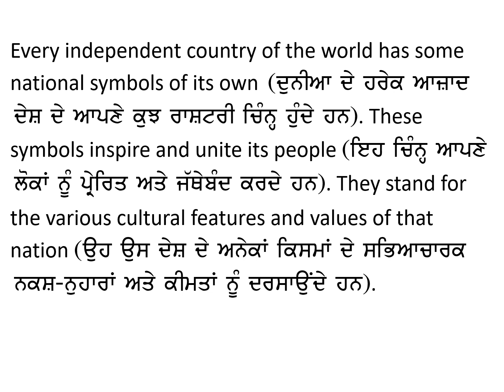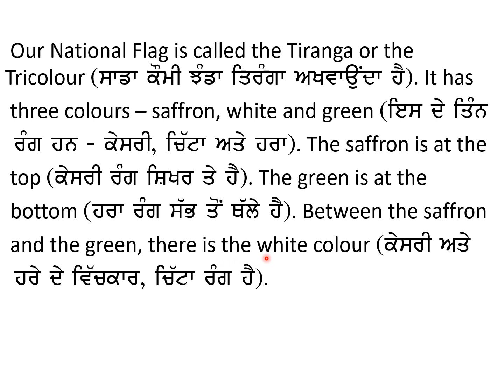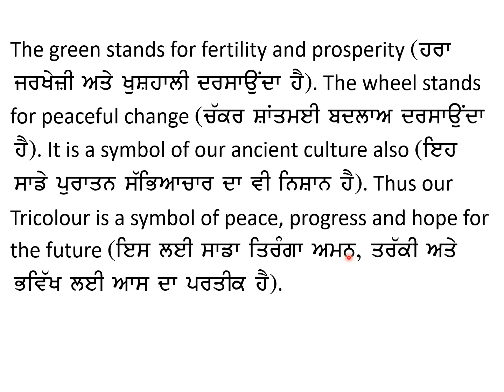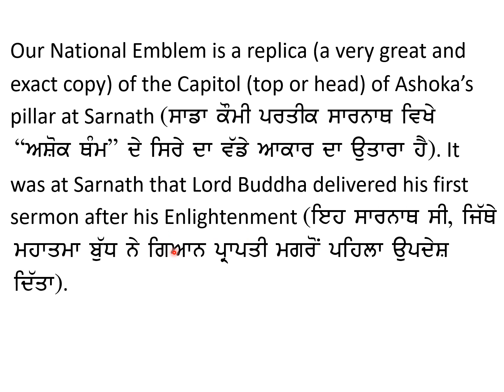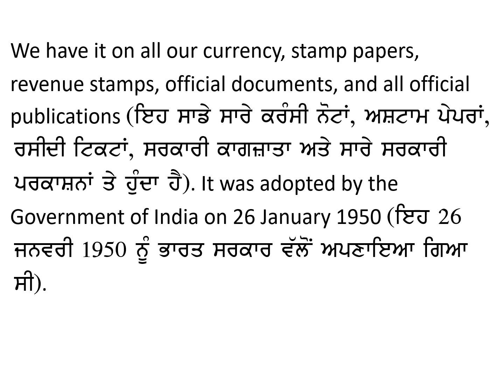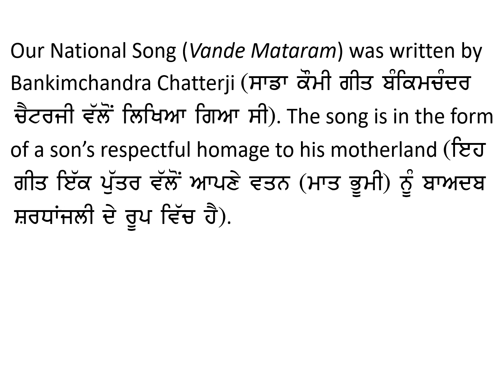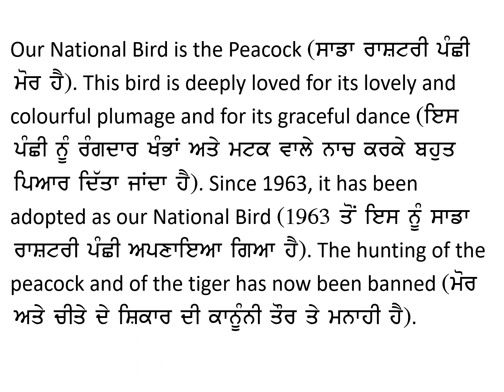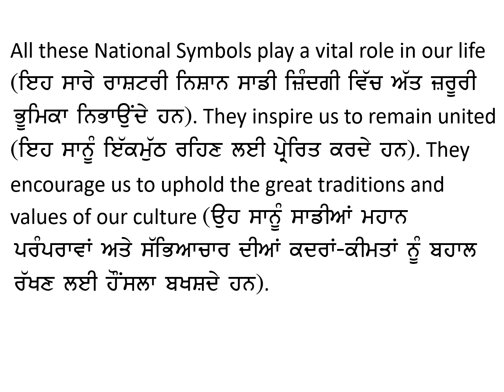8th Class Prose 5 (Our National Symbols) Translation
Tutorial on Reading and Translation of Prose 5 (Our National Symbols) of PSEB Class 8th English book, English Reader.
Class 8th English Prose 5 Translation.
PSEB Class 8th Translation of Prose 5 "Our National Symbols".